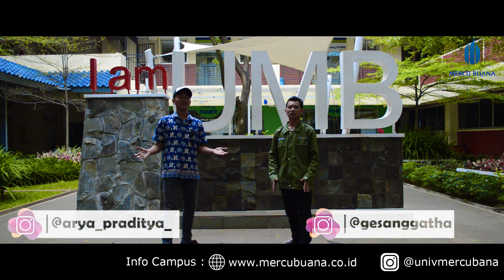Grebek Kampus Mercu Buana ~ [ALA - ALA WOTA]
Video ini kami produksi untuk mengikuti salah satu mata lomba di Universitas Mercu Buana Jakarta. Mungkin ini masih banyak kekurangan dalam produksi,jadi kami mohon maaf sebesar - besarnya atas kekurangan dari kami.

Dan kami ucapkan terimakasih kepada berbagai pihak antara lainya :

1. Tuhan Yang Maha ESA, atas rahmat & ridhonya kami bisa menyelesaikan Video ini tanpa ada halangan suatu apapun.
2. Orang Tua & Kepala Sekolah yang sudah memberi Izin Kami untuk mengikuti Lomba ini
3. Kepada Panita Festival UMB yang Ke 11, yang telah menjaga kami dalam proses produksi
4. Kepada para Team & Talent  yang sudah berjuang hingga semaksimal ini.
5. Tak lupa juga para subscriber, View, & like yang sudah setia untuk melihat hasil dari kami.

Stay tune channel gua jangan kemana mana ..